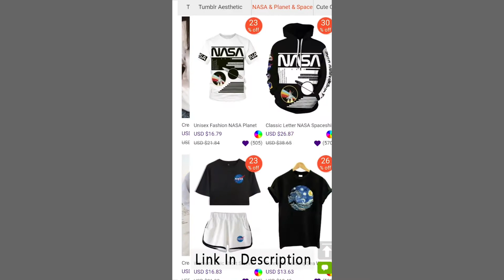Famous - I'm The One (Tik Tok Compilation)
All credit is given to the makers in each video at the top or bottom right of the TikTok.

tik tok songs, tiktok songs, tiktok songs you don't know the name of, what is this tiktok song name, list of tiktok songs, tik tok music, tik tok songs you might now know, tik tok songs with song name and artist, tik tok song names with artist, tiktok memes, tiktok cringe, cringy tik tok compilation, tiktok compilation, funny tik tok videos, ironic tik tok, funny tik tok fails, tiktok meme compilaton, funny tik tok duets, dank compilation, funny af, noeneubanks, loren gray, caleb.finn, caleb finn, vine videos, pewdiepie tiktok, tell me kill him i said let me get my deathnote, death note, ay don't know her, savagegasp pumpkins scream in the  dead of night, my darling i love you, blueface baby ah ah, blue face, i dont want to go to school tomorrow thinking about you, ay ay i don't want to talk baby girl i wanna f*ck, i will use my gun if i have to, lil yachty, lil ricefield, trapanese, in the whip cus i cannot see, area 51 memes, alien memes tik tok, time travel meme song, yung gravy, left boy dangerous, dangerous that sounds good talk to me baby like i am your uu, im upset drake, ghosts remix jacob tillberg, i must be dreaming because i don't believe in ghosts, sugar remix, higher than the ceiling oh baby it's the ultimate feeling, sugar how you get so fly, lorde team, i've very pretty but we should know how to run free, spaceship, here we go you sent him kisses, i didn't know i would move in with his misses, i love you like a song baby remix, hokus pokus, hahahahaha f*ck you, clown music tik tok, rihanna pon de replay remix, snowman sia edited, bluesmiley, LED, dance, i used to be so beautiful now look at me, couple, walk like an angel talk like an angel, shut up heather, bibidi babidi boo, stupid boy think that i need him, sorry, sorry, i'm sorry, please don't go, i love you so, shut up heather, sorry heather, stormie, kylie jenner, rise and shine meme compilation, chicken leg pis, chicken leg piece